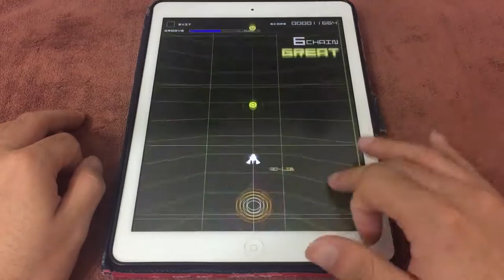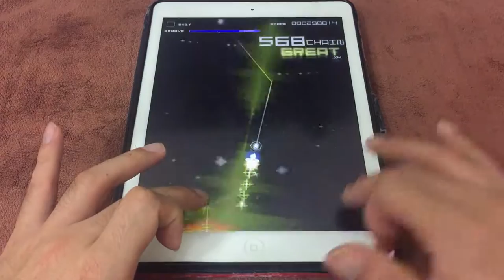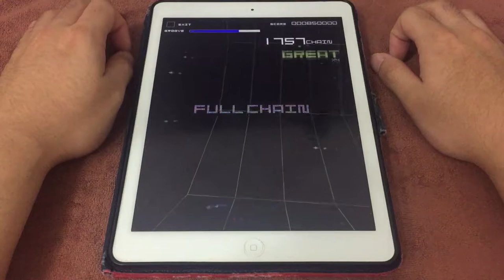Play merrily (AC-HARD) 理論値 【GROOVE COASTER 2 Original Style 手元動画】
Announcement:
These few days (1/9~1/11) will post 2~3 videos each day. All are the songs with difficulty 6 or below.

Difficulty: 5
Song artist: Shohei Tsuchiya

Player: turkeychan (グルオリ) / HIHIME (AC)